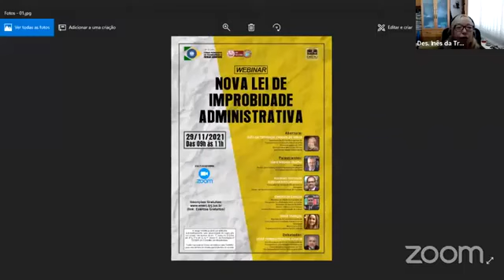Fábio Medina Osório na Emerj: "Nova Lei de Improbidade Administrativa" [Tópicos Importantes]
O CAMINHO MAIS DURADOURO PARA O SUCESSO É A JUSTIÇA
Em 29/11/21, Fábio Medina Osório ministrou a palestra “Nova Lei de Improbidade Administrativa”, em colaboração com a Escola da Magistratura do Estado do Rio de Janeiro (EMERJ). A conferência, que teve caráter digital, ocorreu no âmbito do Fórum Permanente de Transparência e Probidade Administrativa da EMERJ.

A  Lei de Improbidade Administrativa consagrou a aplicação dos princípios funcionais do direito administrativo sancionador.

Neste vídeo falei com vocês sobre:
00:00 ➡ Introdução
01:47 ➡ Dr. Fábio Medina Osório  “Nova Lei de Improbidade Administrativa”
44:44 ➡ Dr. Rodrigo Tostes de Alencar Mascarenhas
01:11:42 ➡ Dra. Thaís Marçal
01:27:09 ➡ Dr. Emerson Garcia
01:52:47 ➡ Des. Jessé Torres Pereira Junior
01:59:51 ➡ Dr. Rodrigo Tostes de Alencar Mascarenhas
02:01:38  ➡ Dr. Fábio Medina Osório   Considerações Finais

Sobre Medina Osório:

Fábio Medina Osório , sócio titular do Medina Osório Advogados, exerceu em 2016 o cargo de Ministro-chefe da Advocacia-Geral da União. É presidente executivo do Instituto Internacional de Estudos de Direito do Estado – IIEDE, advogado, doutor em Direito Administrativo pela Universidade Complutense de Madri, onde foi orientado pelo Catedrático Eduardo García de Enterría. É mestre em Direito Público pela Universidade Federal do Rio Grande do Sul.

É presidente da Comissão Especial de Direito Administrativo Sancionador da OAB Nacional (2019/2022). Foi Promotor de Justiça do Ministério Público do RS por mais de 14 anos, aprovado em 1º lugar no concurso da carreira. Foi secretário-adjunto de Justiça e Segurança Pública (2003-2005) no governo Germano Rigotto no Rio Grande do Sul.